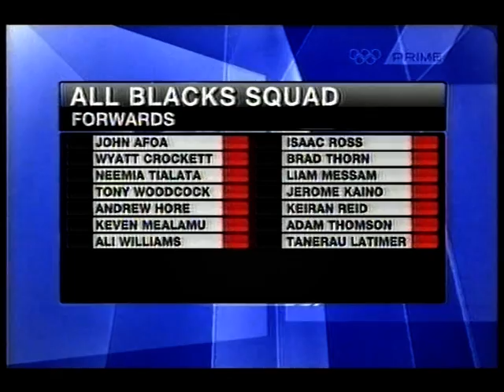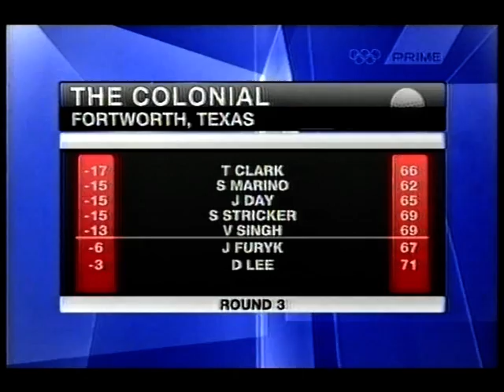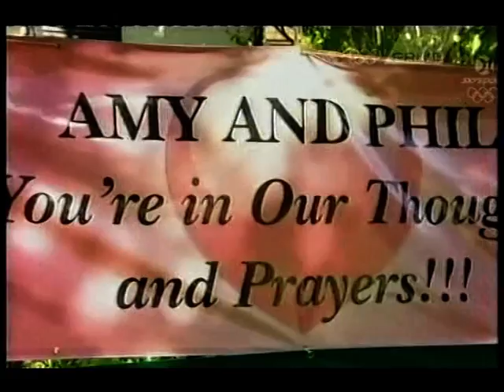PRIME NEWS 2009 P2 SPORT